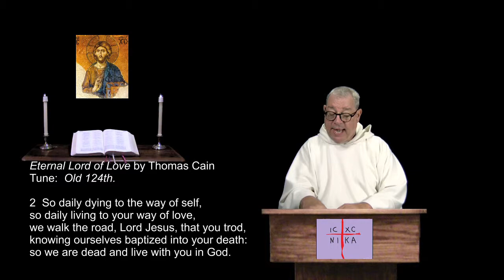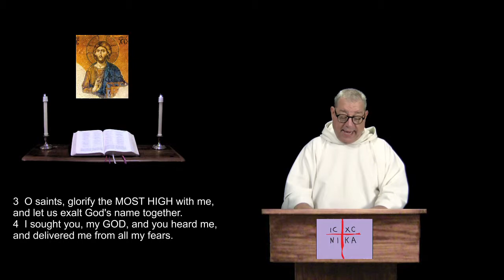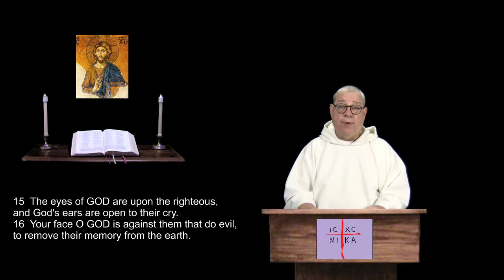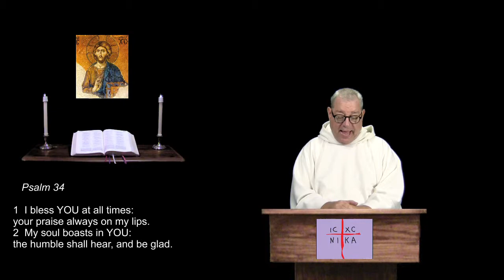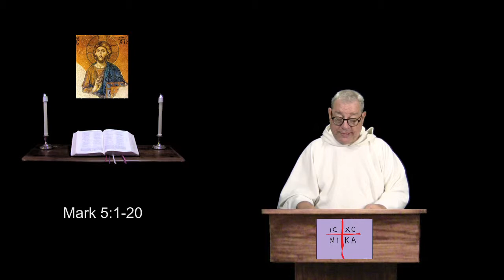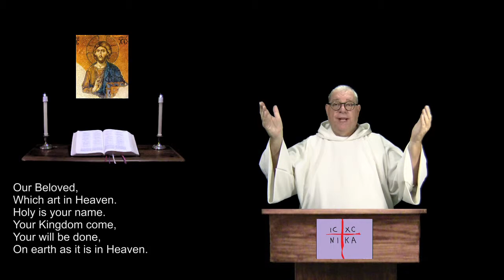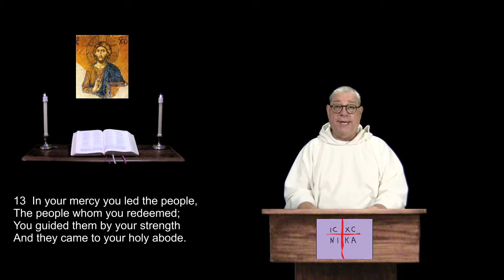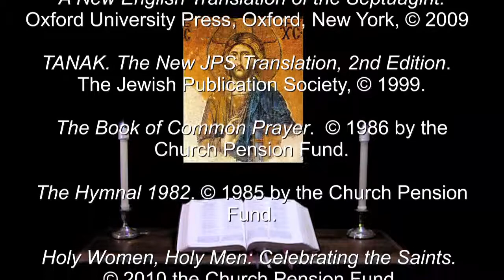24 Mar 2019 Sunday Evening Prayer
Psalm 34.  Mark 5:1-20.  Exodus 15:1-6, 11-13, 17-18.  A prayerful & reflective reading of the Bible, in a daily format.  For more info and prayer requests: